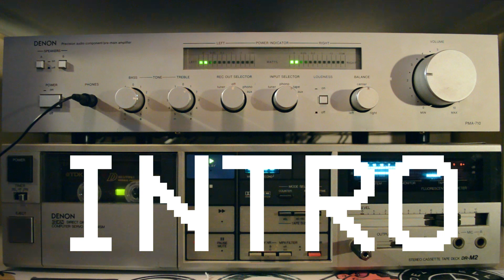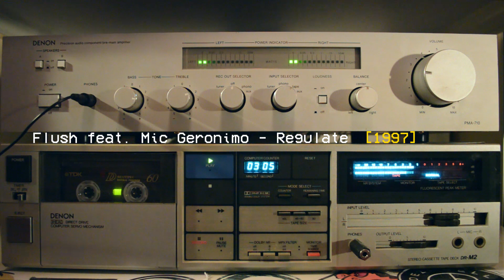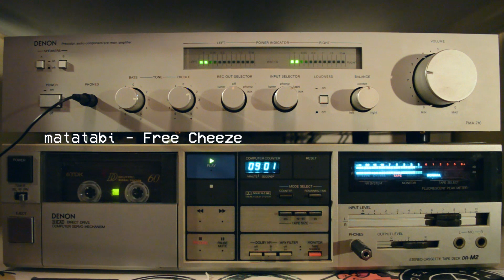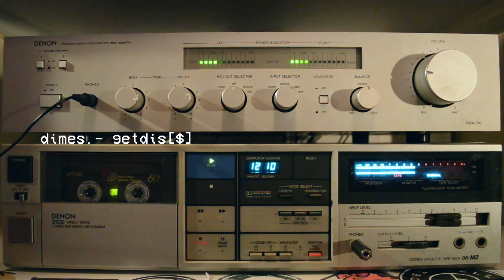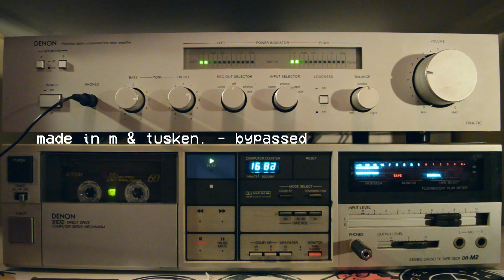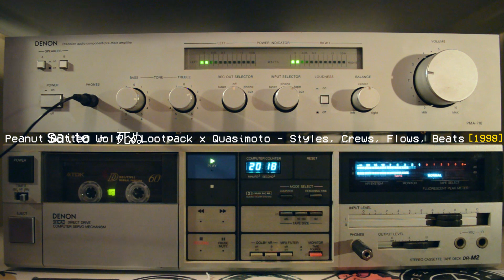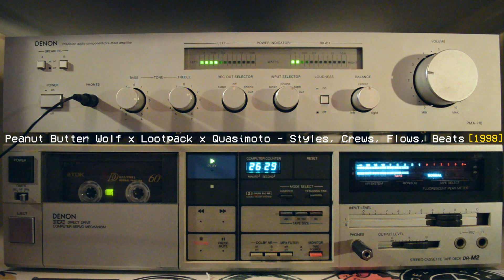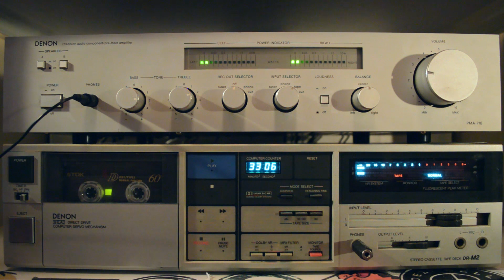1998 - Boom Bap/Lo-Fi Hip Hop Tape (side B)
▷▷TRACKLIST:
01. nobu loops - On The Roks
02. Royal Flush feat. Mic Geronimo - Regulate (1997)
03. Lootpack - Level Zero (1999)
04. matatabi - Free Cheeze
05. dimes. - getdis[$]
06. rob smyles - s t r e s s e d
07. made in m & tusken. - bypassed
08. Saito - 死ぬ
09. Peanut Butter Wolf, Lootpack & Quasimoto - Styles, Crews, Flows, Beats (1998)
10. ニヤケ - 4 [PATTERN SEQUENCER]
11. Frankenstein - Saxy (1994)
12. Al. - 5

— TAPE016 —